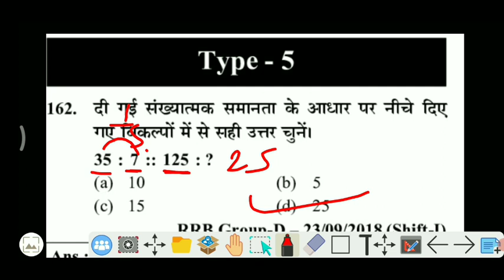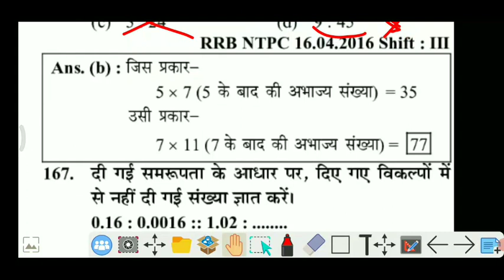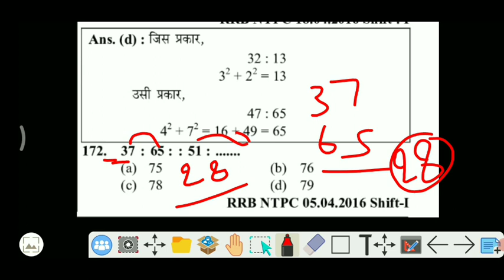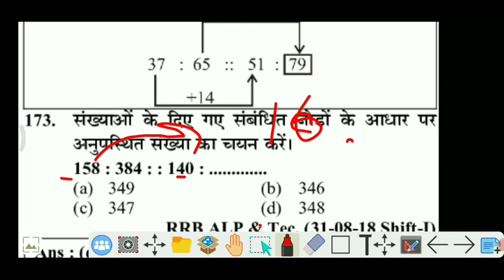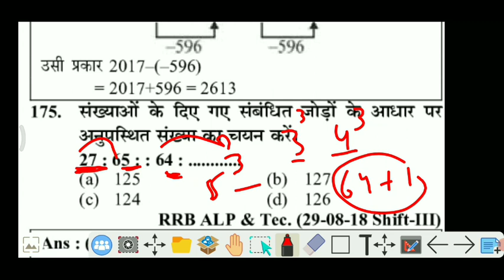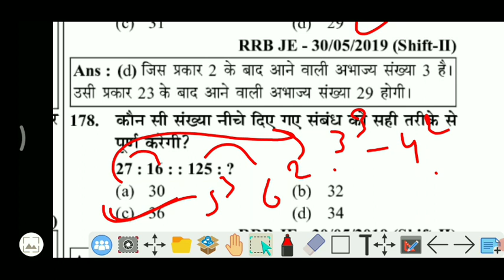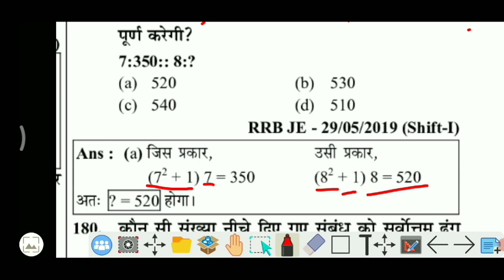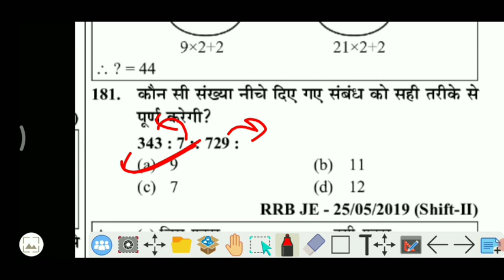NTPC/GROUP D/ RPF/ALP REASONING ANALOGY || ALL COMPETITIVE EXAM REASONING TYPEWISE & TOPICWISE